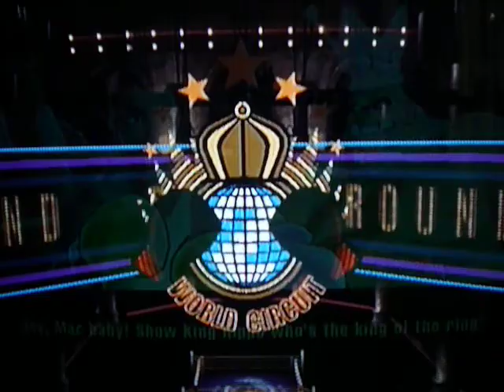Punch-Out Wii Title Defense Fight Vs King Hippo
Wait a minute did that manhole cover say NYC on it?